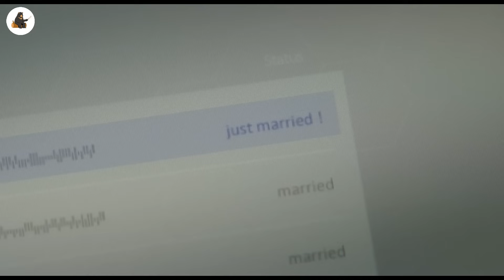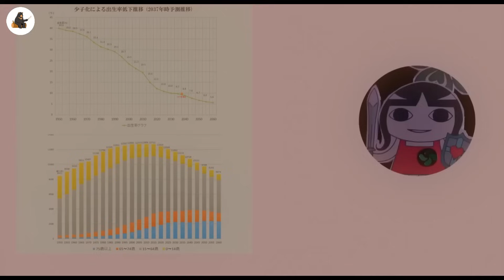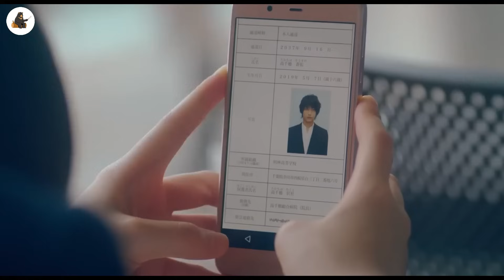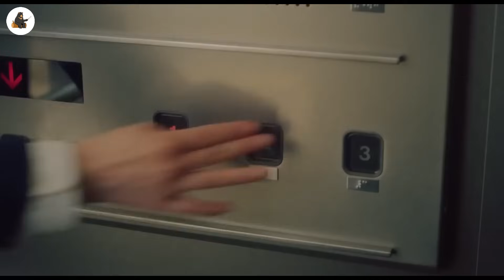W Przyszłości Szkoła Wybierze Ci Żonę W Wieku 16 Lat Za Pomocą Nauki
Akcja filmu rozgrywa się we współczesnej Japonii, w której rząd walczy z niskim przyrostem naturalnym, dopasowując mężczyzn i kobiety na podstawie analizy ich DNA.

Z kodem FILMSKROCIE 10% zniżki na całe zamówienie!

NAZWA FILMU: K0I T0 US0